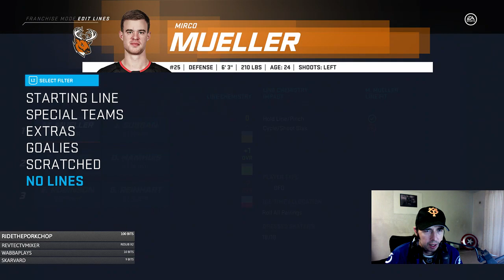Hockey AM - Tokyo Ninja Turtles Franchise, Sexyama Handsome BAP, Ice Bucks, #1 HUT Player in Japan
This year we try to complete all of NHL 20. We will play franchise with Tokyo Ninja Turtles and The Ice Bucks (GM Mode too). Be A Pro and CHEL with Sexyama Handsome. NHL Threes, Ones, Hockey Ultimate Team (HUT) with my team Loser in Japan - LIJ. Pack Openings and so much more!!!

Daily Schedule*

*   Special Events - If any...
*   Hut Pack Openings - If any...
*   Tokyo Ninja Turtles Franchise
*   Yokohama Ice Bucks Franchise
*   Sexyama Handsome Be A Pro - Calgary Hitmen
*   Loser In Japan LIJ HUT Team - Hockey Ultimate Team
*   Sexyama Handsome CHEL
*   NHL Threes
*   Suggestions/Requests
Started a cartoon YouTube channel about being Awkward In Japan and the first on is The Origin story of Sexyama Handsome
Be Awesome!